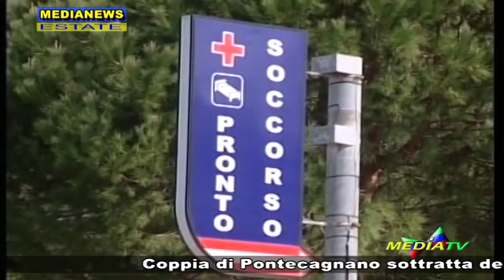Medianews 13 agosto 2016